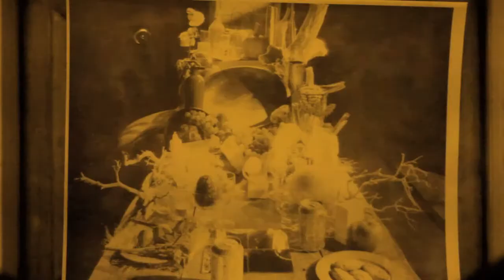BAROQUE SUITE - TRAILER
Dir: Alex Tyson & Troy Herion, United States, 16 min, 2011, Experimental
A visual-music synthesis that invites the audience to 'listen to image' and to 'see sound.' The film deconstructs and reassembles elements of Baroqu...